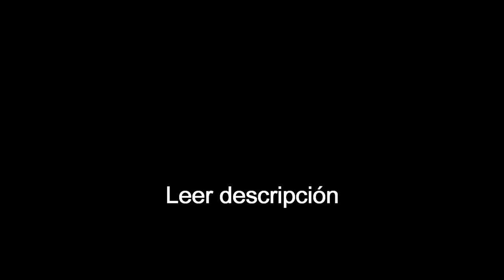Dragon ball xenoverse 2: como obtener Bombardeo Malévolo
Ey what a peks gente, una disculpa ya que nuevamente el Gameplay es solo demostración y no se ve cuando obtengo la habilidad ya que esta ya la había obtenido antes de empezar a grabar.
La habilidad es exclusiva de majins sin embargo es muy útil para escapar.